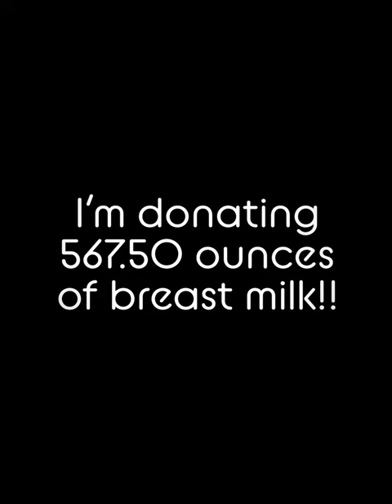Breast milk donation day!!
Today is the big day!! I am donating my breast milk to the Mother’s Milk bank of Montana! I’m so incredibly grateful and excited that I can provide for my son and also donate to other babies in need!

Music is moonrise by Zimmer from GoPro app!